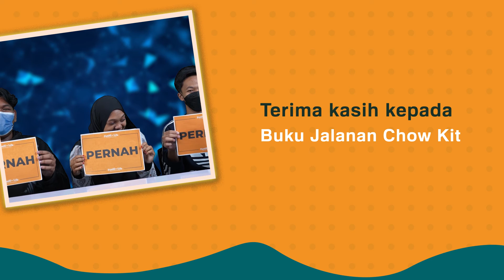Kisah Pasal Duit Episod 17: Menjana Wang di Usia Muda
Ada di antara murid-murid yang menjalankan perniagaan sendiri atau bekerja membantu ibu bapa dan keluarga. Mereka sudah mula jana pendapatan sendiri. Apa cerita di sebalik pengalaman mereka? Adakah terdapat nasihat yang berguna untuk dijadikan teladan oleh murid-murid lain pula? Cikgu-cikgu boleh gunakan video ini untuk membawa perkongsian rakan-rakan muda kita ke bilik darjah!

Episod kali ini sesuai digunakan bagi topik berikut:
Matematik
(Tahun 1) 4.2 Sumber Kewangan dan Simpanan
(Tahun 2) 4.6 Simpanan dan Pelaburan
(Tahun 3) 4.7 Simpanan dan Pelaburan
(Tahun 4) 3.3 Pengurusan Kewangan
(Tingkatan 4) 10.1 Perancangan dan Pengurusan Kewangan

Bahasa Melayu
(Tahun 4) Unit 22 Sumber Pendapatan Unit 23 Pengusaha Berwawasan
(Tahun 5) Unit 23 Keusahawanan

Pendidikan Islam
(Tahun 4) Unit 2 Kebijaksanaan Rasulullah SAW

Pendidikan Moral
(Tahun 4) Unit 11 Kerajinan
(Tingkatan 4) Unit 10 Pengurusan Perbelanjaan Secara Beretika

Rakan pendidik, dah join Kursus Guru Celik Kewangan? Tingkatkan literasi kewangan anda dan dapatkan inspirasi pendidikan kewangan dalam bilik darjah, dapat sijil dan peluang aktiviti-aktiviti juga!